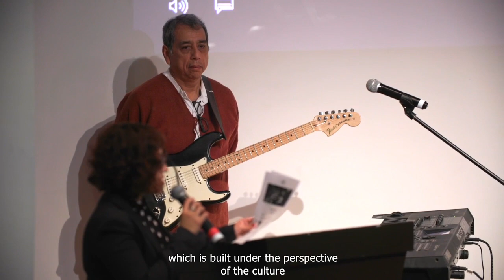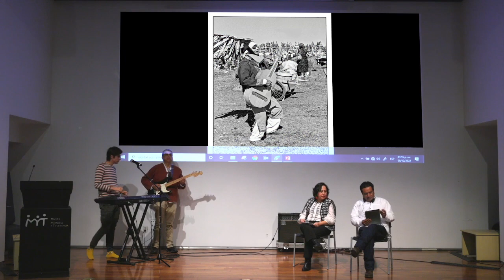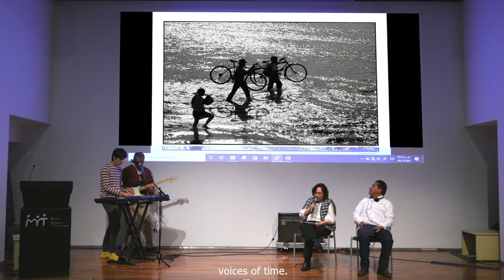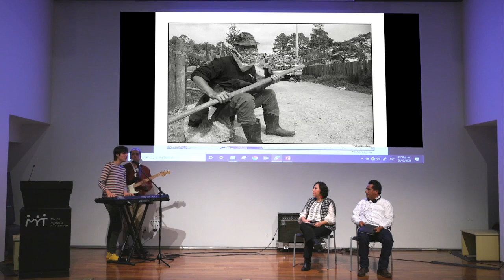Indigenous Languages: Memory, Poetry, and Music with Safe Havens Freedom Talks on Tues 30 May 2023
Safe Havens Freedom Talks (SH|FT) presents Indigenous Languages: Memory, Poetry, and Music livestreaming on the global, commons-based, peer-produced HowlRound TV network at howlround.tv on Tuesday 30 May at 8 a.m. CST (Mexico City, UTC -5) / 10 a.m. EDT (New York, UTC -4) / 3 p.m. BST (London, UTC +1) / 16:00 CEST (Stockholm, UTC +2).

Safe Havens Freedom Talks (SH|FT) is delighted to present a mesmerizing performance titled Indigenous Languages: Memory, Poetry, and Music from last year’s Safe Havens Conference in Mexico City. Acclaimed writers Angélica Altúzar Constantino and Enrique Pérez López are accompanied by talented musicians Cicerón Aguilar and Ernesto Aguilar. This event will showcase the richness of Indigenous cultures and artistic expressions.

The power of language, memory, and creativity are intertwined in this performance. Reading of poetry written in Zoque, Tzotzil, and Spanish accompanied by music composed and arranged by musicians from the Chiapanec culture, an extinct language but one that continues to manifest itself culturally in rituals and festive practices. This event was curated by PEN Chiapas Plurinational.

Angélica Altúzar Constantino (she) is from Chiapas, holds a degree in Hispanic American literature and a master’s degree in twentieth-century Mexican literature. She is a writer and a literary researcher. She is also an essayist and promoter of reading. She is a co-author of the PEN-VIDA-UNESCO Count—participation of women writers in Ecuador, Guatemala, Honduras, Mexico, and Nicaragua—entitled Mujeres en poder de la palabra (Women Seizing the Word). She is the vice-president of PEN Chiapas Plurinational.

Enrique Pérez López (he) is originally from Chenalhó, Chiapas, Mexico. He speaks and writes Tsotsil. He is president of PEN Chiapas Plurinational. He is a cultural promoter and author of several books and articles on Indigenous languages and cultures. He is also an expert in intangible cultural heritage. Currently, he is the director of University Extension of the University of Sciences and Arts of Chiapas.

Cicerón Aguilar (he) is a musician, composer, visual communicator, and cultural manager. He has produced seven compositions. He has composed music for theatre and documentary films. He coordinated the collection 100 años de la música en Chiapas (100 Years of Music in Chiapas) in celebration of the bicentenary of Mexico and Chiapas. His latest composition project is “La casa de los pájaros” (“The House of the Birds”), which is built from the perspective of the culture of the sugarcane growers of Chiapas. He has collaborated in several magazines on the music of the native peoples of Chiapas. He is a member of the ethnomusicology network NAPINIACA and founder of PEN Chiapas Plurinational.

Ernesto Aguilar (he) was born on 22 April 1992 in Tuxtla Gutierrez Chiapas. He is thirty years old. He has played guitar and piano since he was twelve. At fifteen he learned to record music, and from then on he has dedicated himself to music production for artists from his state and other parts of Mexico.

About Freedom Talks
The Freedom Talks series is focused on issues regarding threats towards artistic freedom, free press, and intangible heritage. It is closely connected to the annual global Safe Havens conference. Guests in the Freedom Talks series are highly knowledgeable and prolific actors in the global arts rights justice sector, fighting for artistic freedom. The Freedom Talks aim to share space and broaden the narrative of who can take center stage by lending the brand to different organizations within the sector. The talks are presented in—or translated to—English. The talks can be watched through our website and our partner HowlRound, where previous events are also archived.

The event is organized by the independent international NGO Safe Havens Freedom Talks (SH|FT) through collaborations within the global arts rights justice sector, and with Safemuse graciously supporting as its mentoring organization in the start-up period. SH|FT is supported by the Swedish Arts Council under the Programme for Artistic Freedom, funded by Sida, the Swedish International Development Cooperation Agency, and UNESCO-Aschberg Programme. The exhibition and platform project is funded by the Swedish Postcode Foundation.